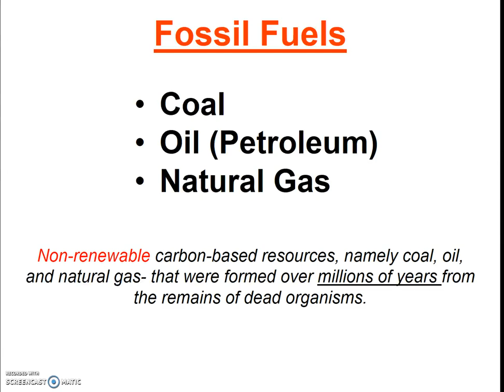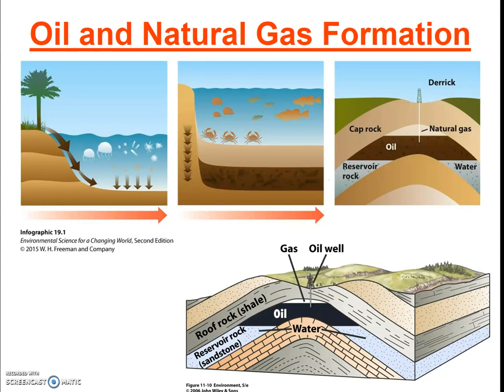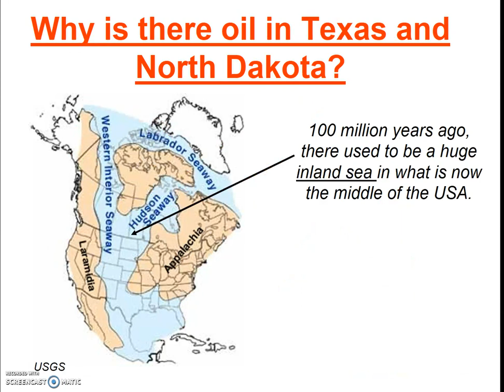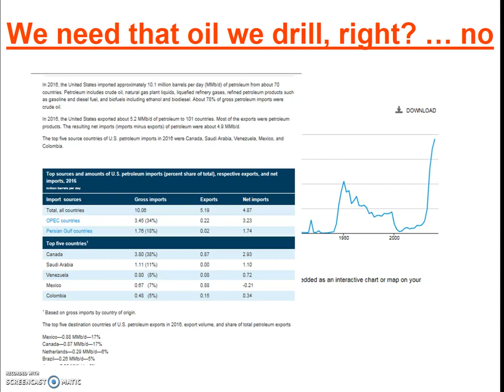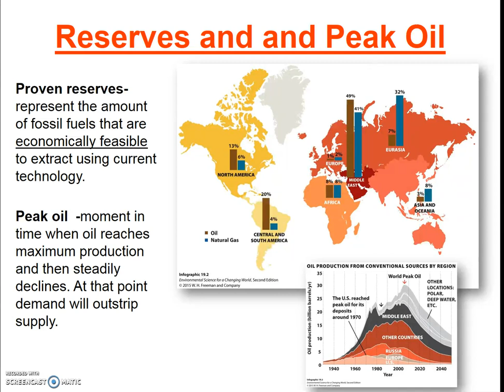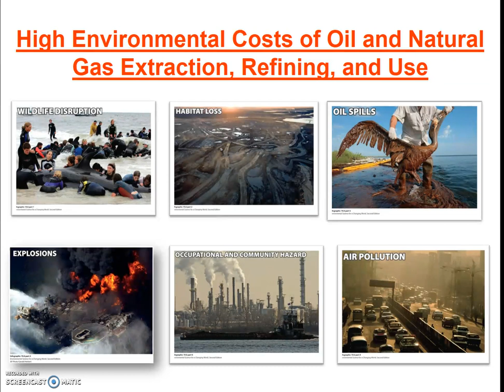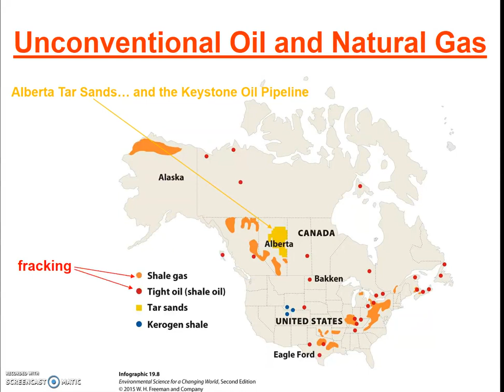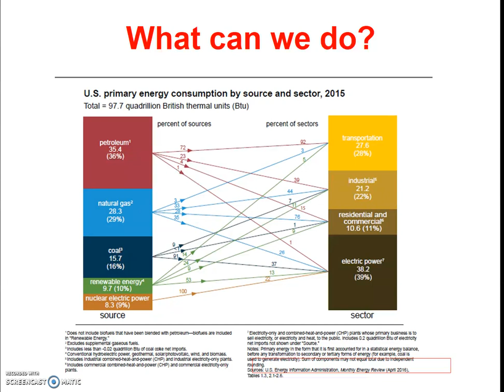Oil and Natural Gas